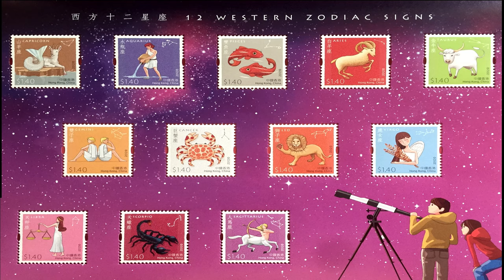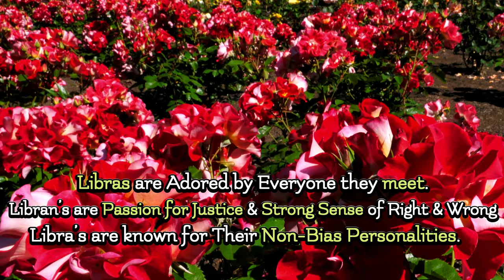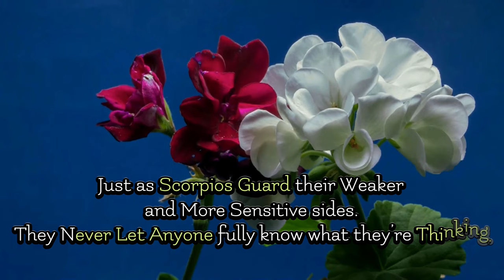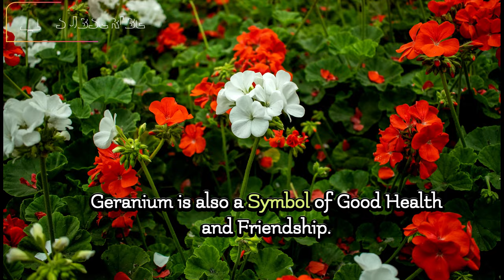The Best Zodiac Flowers for LIBRA, SCORPIO Zodiac Signs Gift for Loved one @richscenic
Flowers and Astrology - Interesting Facts , don't skip to watch.
Zodiac Flowers: A Guide To Flowers Of The Star Signs.

Whether you’re someone who reads their daily horoscope or you want to give your loved one a flower bouquet that’s a little more sentimental, we’ve put together this zodiac flower guide to get you inspired. From classic roses and cheerful sunflowers to lavender, stunning carnations and more! Since each zodiac sign has their own unique traits and quirks, it’s only fitting that your star sign flower is just as special. Watch out to find out the flowers that suit you based on your star sign.

What are the zodiac signs favorite flower?

If you're looking for inspiration for flowers for new babies, the zodiac is a great place to start.
1. Aries: Honeysuckle (March 21 – April 20)
2 Taurus: Lily (April 21 – May 21)
3. Gemini: Lavender (May 22 – June 21)
4. Cancer: White Rose (June 22 – July 22)
5. Leo: Sunflower(July 23 – August 22)
6. Virgo :Chrysanthemums (23rd August – 23rd September)
7. Libra : Roses (23rd September – 23rd October)
8. Scorpio : Dark Red Flowers (23rd October – 23rd November)
9. Sagittarius : Carnations (23rd November – 23rd December)
10. Capricorn : Pansy (23rd December – 23rd January)
11. Aquarius  : Orchid (21st January – 19th February)
12. Pisces : Water Lilies (23rd February – 23rd March)

What flower represents your zodiac sign?
Are there flowers for zodiac signs?
Just like every month has a birthstone, every zodiac sign has a flower. Self-awareness rooted in astrology brings you closer to the stars in the sky and the flowers on the ground.

+ Join US on these SOCIAL MEDIA platforms : ~ Our Social Profiles ~

NATURE ~ Peace Comes From Within 🤍..! " Breathe In PEACE 🙂 Breathe Out LOVE 🤗 " ...!

The World is an amazing place full of Stories, Beauty and Natural Wonder .
Our Channel " Amazing Nature " that inform, educate and enlighten viewers with best of the knowledge and many more.
Our Team working so hard  to catch the perfect moments in Cameras and research on topic to make short and interesting   videos for everyone who love Nature's beauty.

Be Our Channel  Amazing Nature's Family Member and Enjoy Original 📸 Photography, 📽 Videography  !!